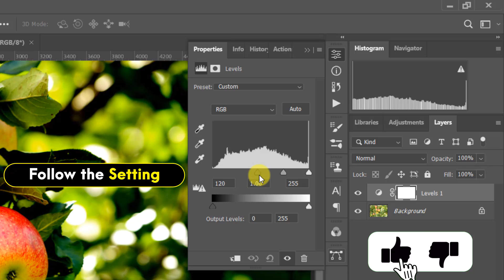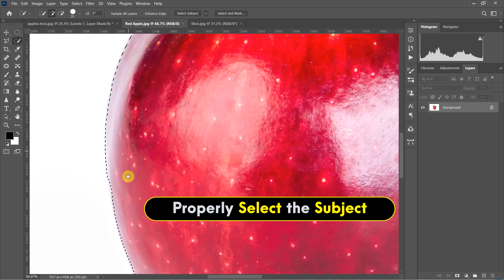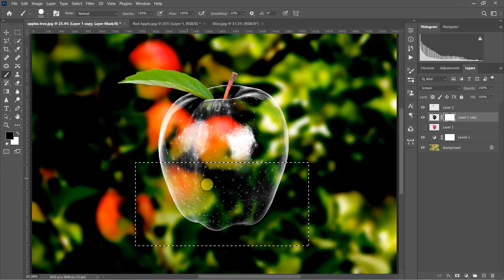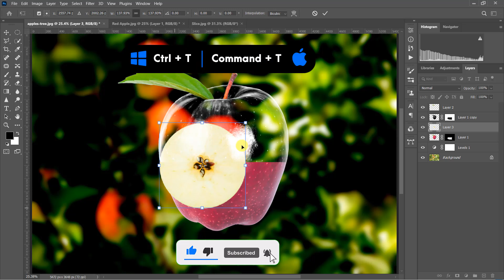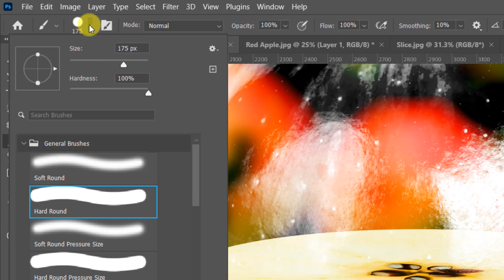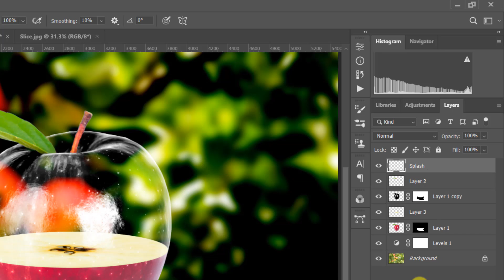Transparent Effect In Photoshop | Transparent Apple Manipulation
Transparent Effect In Photoshop | Transparent Apple Manipulation. In this advanced photoshop tutorial video, I’ll show you, How to easily make Transparent Apple Manipulation using very powerful software in Adobe Photoshop 2023.

💠Software used in this video: Adobe Photoshop 2023